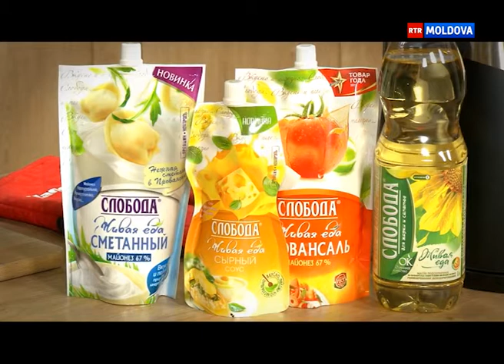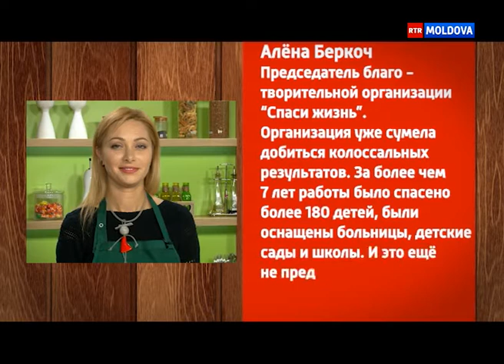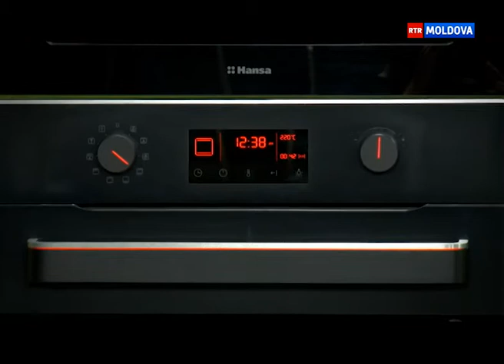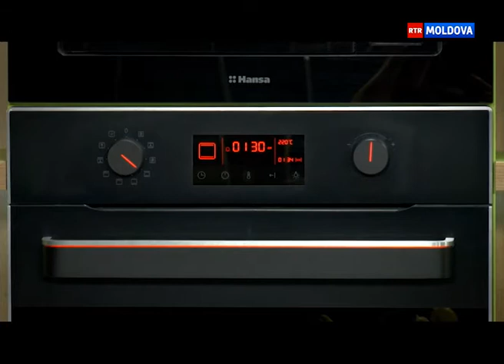Гость передачи Алёна Беркоч, "Salvaţi viaţa". Эфир от 05.11.2017